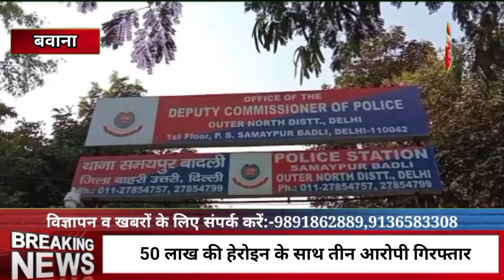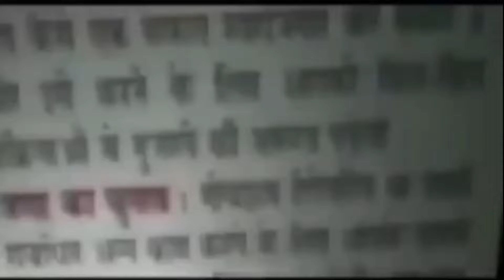बवाना से एंटी नारकोटिक सेल की टीम ने 50 लाख की हेरोइन के साथ तीन तस्करों को किया गिरफ्तार..Asal News